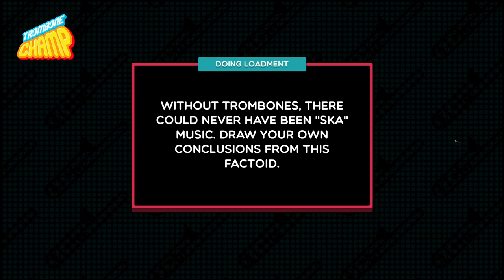S.T.O.R.A.G.E. (From Ultraman Z) (Trombone Champ Custom Song)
S.T.O.R.A.G.E. (From Ultraman Z)
Custom Chart made by SilverFoxV933
Artist: Anze Hijiri
Year: 2020
Genre: OST
Difficulty: 7
BPM: 158